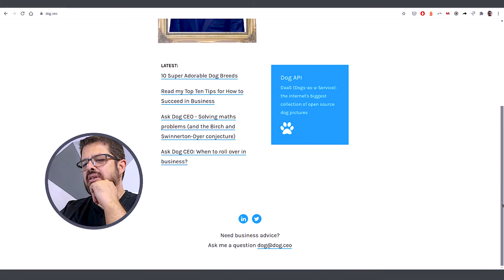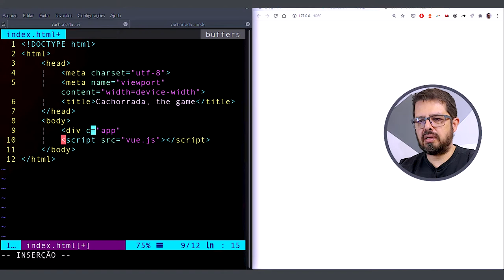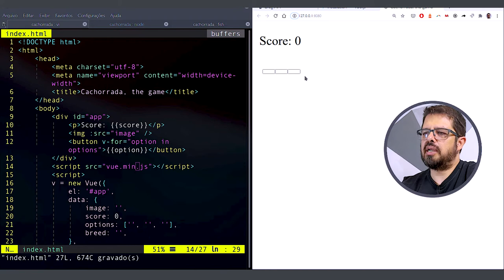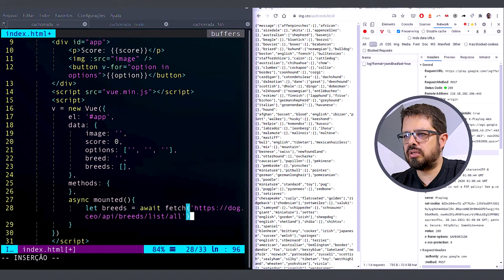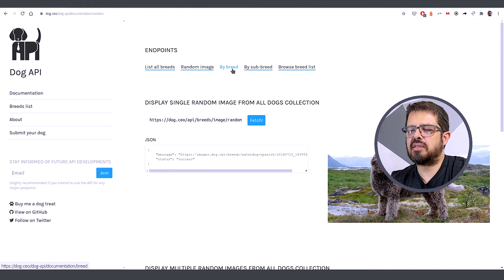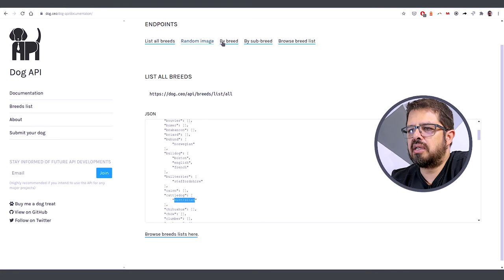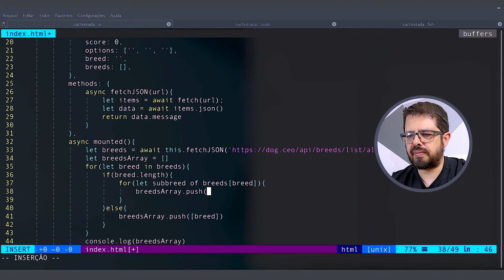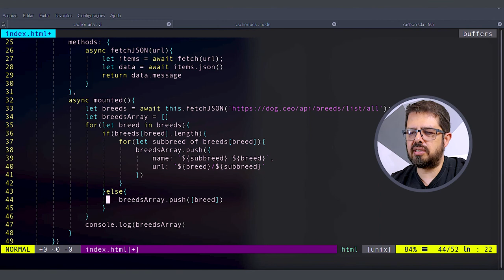Jogo do cão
Hoje vamos começar a fazer um jogo de reconhecer raças de cachorro com a maior coleção da internet de fotos de cachorro Open Source (dog.ceo/dog-api/) e pra construir esse jogo, usaremos Vue.js
Confira agora!